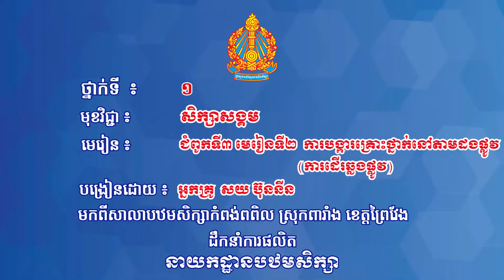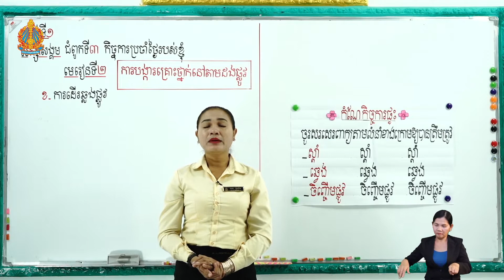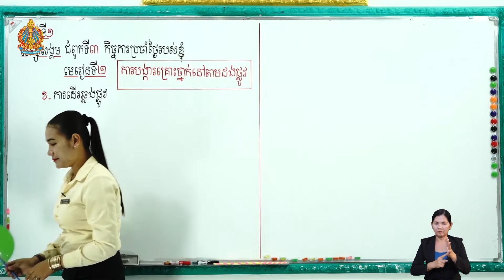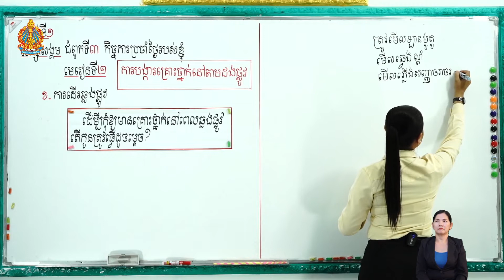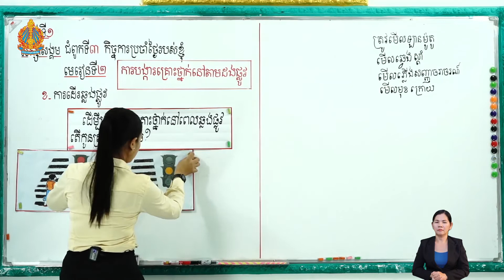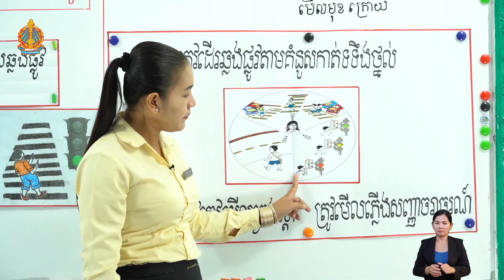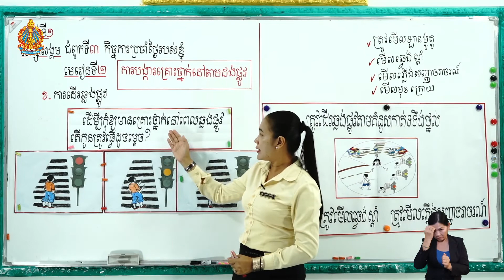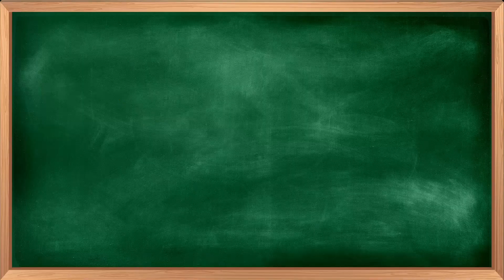ថ្នាក់ទី១ វិទ្យាសាស្ត្រ-សិក្សាសង្គម មេរៀនទី​២៖ ការបង្ការគ្រោះថ្នាក់នៅតាមដងផ្លូវ(ការដើរឆ្លងផ្លូវ)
ជំពូកទី៣ មេរៀនទី​២៖ ការបង្ការគ្រោះថ្នាក់នៅតាមដងផ្លូវ(ការដើរឆ្លងផ្លូវ)
បង្រៀនដោយ អ្នកគ្រូ សយ ប៊ុននីន
មកពីសាលាបឋមសិក្សាសាលាបឋមសិក្សាកំពង់ពពិល ខេត្តព្រៃវែង